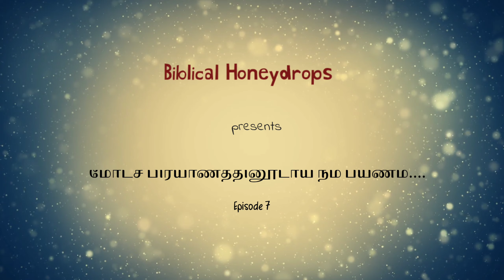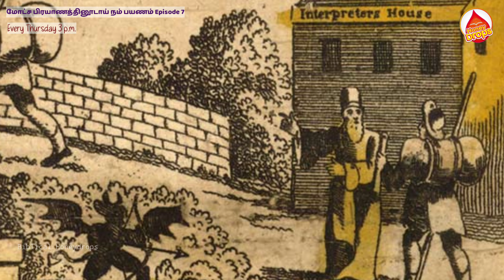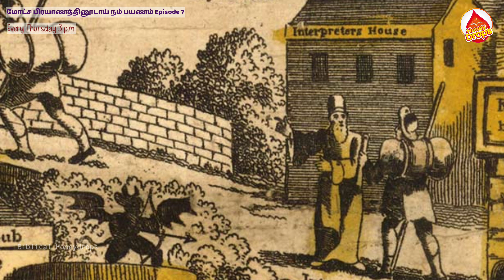மோட்ச பிரயாணத்தினூடாய் நம் பயணம் Episode 7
இந்த YouTube channel உங்களுக்கு பிடித்திருந்தால் உங்கள் நண்பர்களுக்கும் அறிமுகம் செய்யுங்கள்!